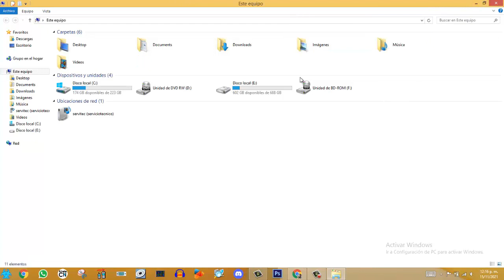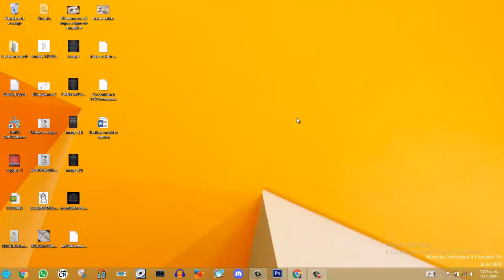COMO REUTILIZAR DISCO DURO DE LAPTOP PARA ALMACENAMIENTO EXTERNO